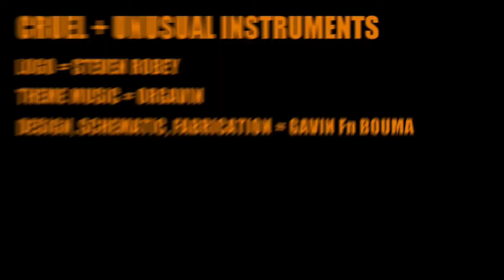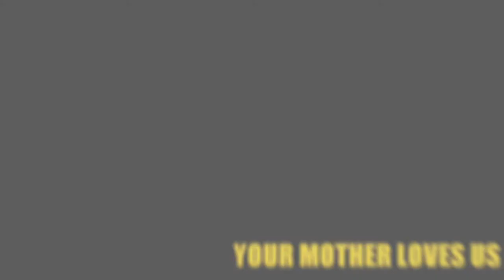AURORAWHORYMALICE!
CRUEL+UNUSUAL INSTRUMENTS PRESENTS. !AURORAWHORYMALICE!
AUTOMATED PWM, AUTOMATED FILTER, CUTOFF AND FULL KEYBOARD WITH RANGE! TWO PWM ENVELOPE SHAPES FOR STEPPED TONES TO TRIANGLE MODULATION

This synth is so simple but so PLAYABLE! play the keys with out ever intruding on the pattern of the filter, this machine can go from PHAT EVEOLVING BASS TONES to SQUELCHING mid and high SQUARE SYNTH tones!